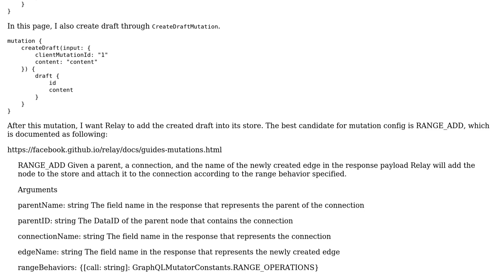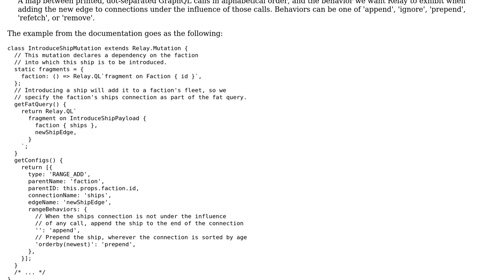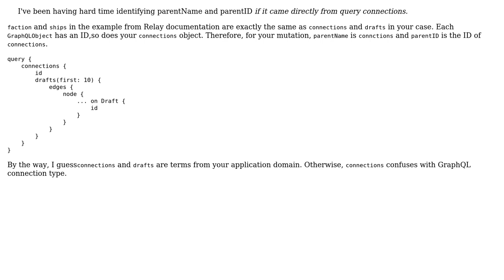GraphQL Relay Mutation Config RANGE_ADD's parentName for connections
With thanks & praise to God, and with thanks to the many people who have made this project possible! | Content (except music & images) licensed under CC BY-SA | Music | Images & others | With thanks to user lustdante user Ahmad Ferdous and the Stack Exchange Network Trademarks are property of their respective owners. You are responsible for your own actions.